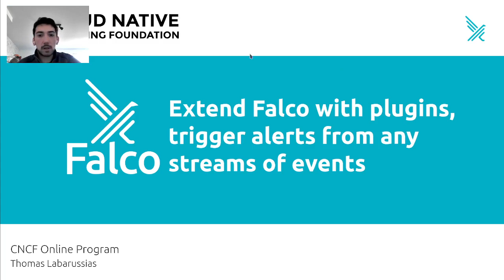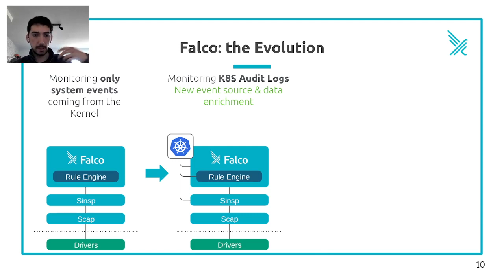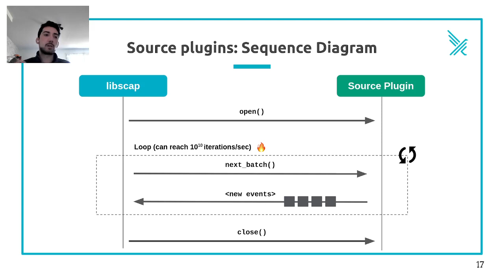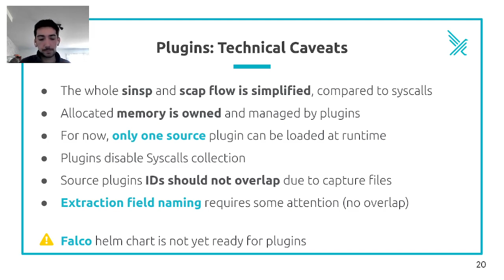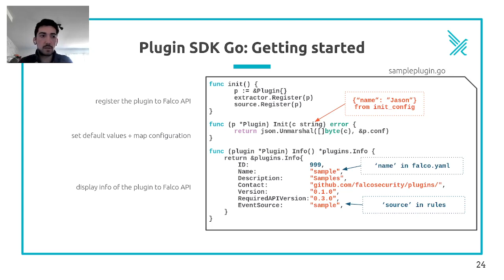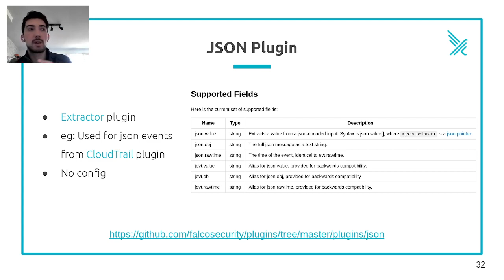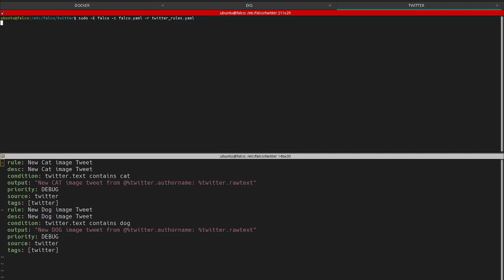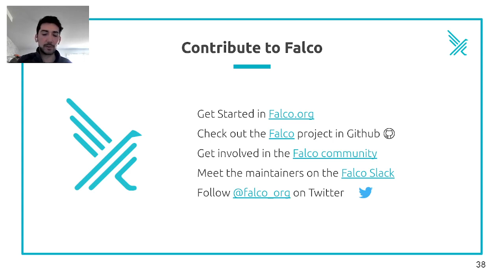Extend Falco with Plugins: Trigger Alerts with any Stream of Events